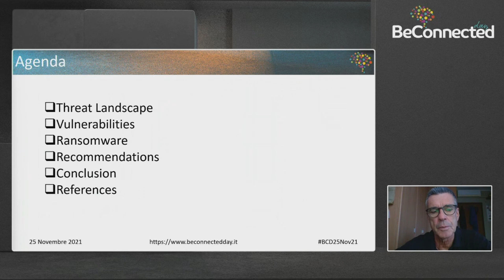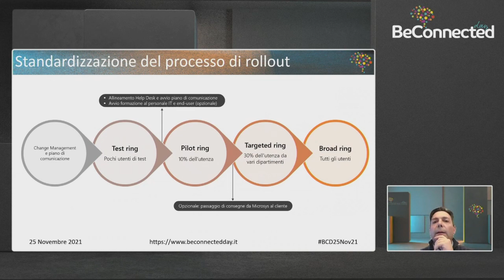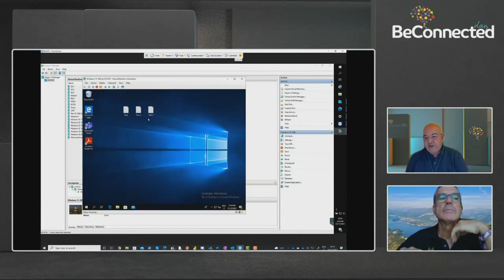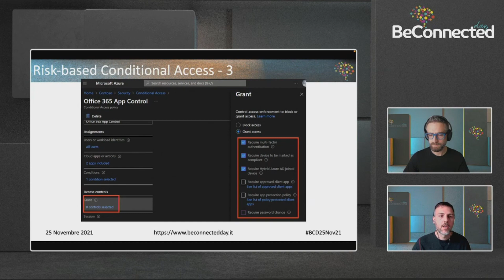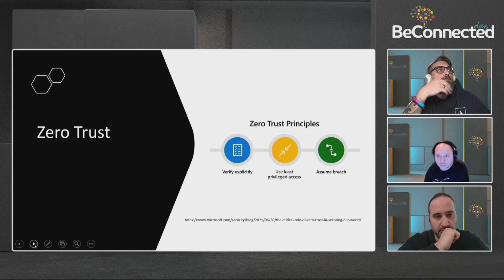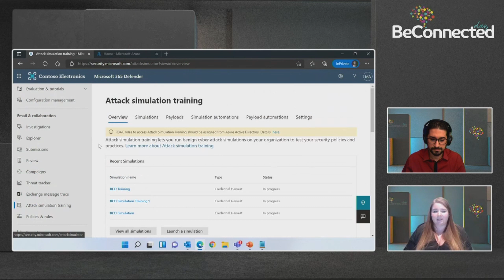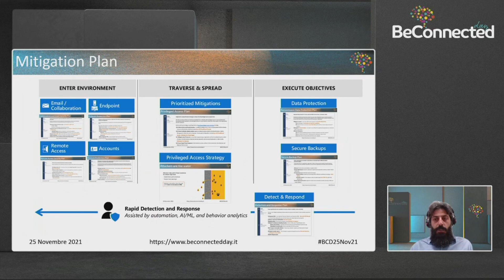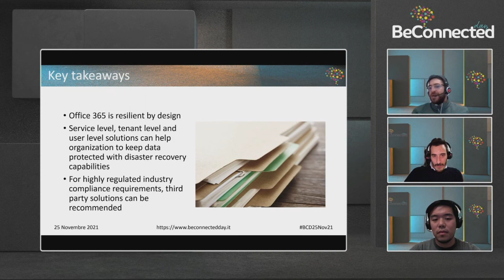Track SEC | BCD 8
00:00 Michele Sensalari (MVP) e Carlo Mauceli (Microsoft): Microsoft Security a Ignite
24:27 Paolo Bodini (Microsys): Roadmap to Modern Security
39:44 Michele Sensalari (MVP) e Carlo Mauceli (Microsoft): Su Internet, nessuno sa che sei un cane (Peter Steiner)
1:19:10 Riccardo Corna (Microsys) e Marco Moioli (Microsoft): Azure AD Identity Protection e segnali di rischio: come sfruttarli al meglio e idee di automazione
1:57:10 Pierluigi Pesce, Alessandro Baggiossi e Andrea Calicchia (Microsoft): Il nemico è in casa…ma non me ne sono accorto!
2:28:14 Giuseppe Di Pasquale e Gaia Guadagnoli (Microsoft): Che faccio, clicco?
3:04:00 Antonio Formato (Microsoft): Human operated ransomware – Piano di mitigazione
3:27:38 Gianluca Marinari, Jie Yuan e Denis Signorelli (Microsoft): Office 365 Data Safety